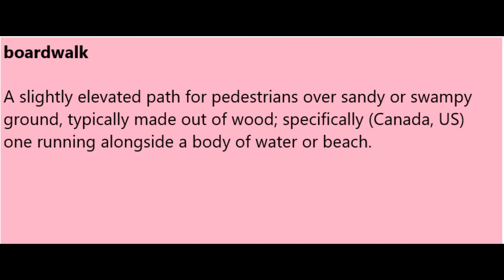boardwalk Meaning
Meditation
Investment Products
Metatrader 4 copytrading
Foods
Grandma's Flavors
Fitness
HIIT IT HARD The melting fat Guide